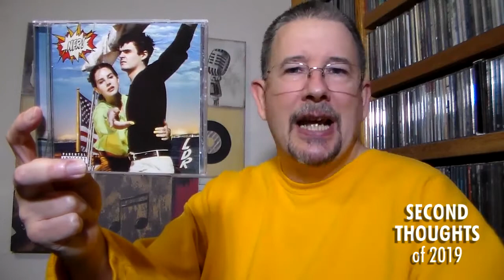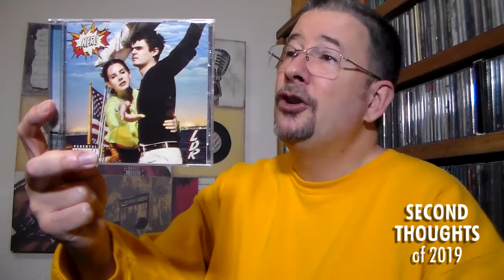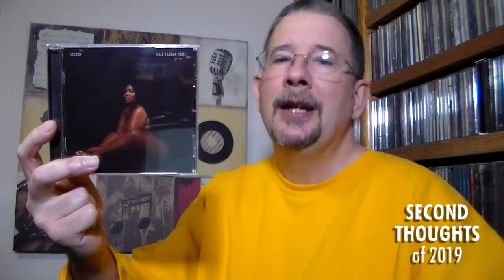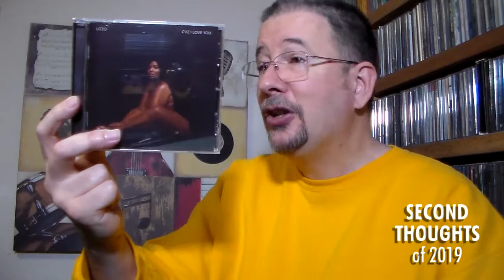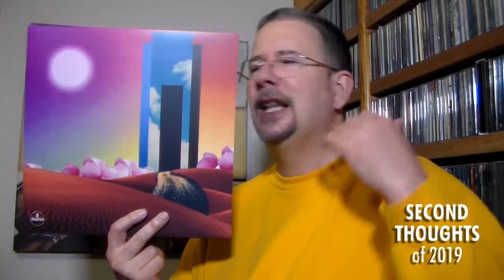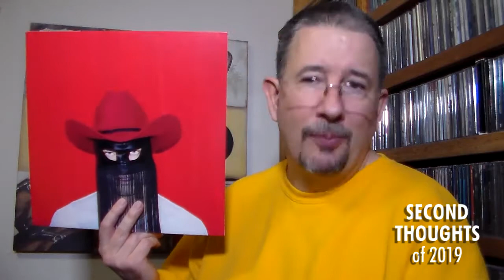Second Thoughts for 2019, Disappointments of 2020 & Favorite Album Covers - THP 3.64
Kicking off my 2020 Year-End Spectacular(ish), I present the albums of 2019 that I missed until 2020, as well as my most disappointing listens and favorite album covers of the past year. Enjoy!